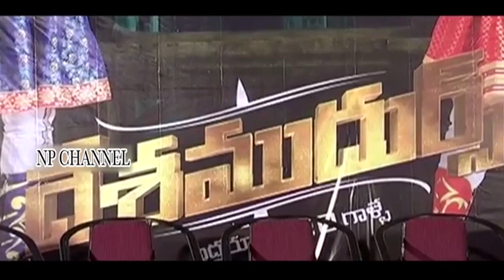Desamudurus Movie Press Meet | Np Channel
Desamudurus Movie Press Meet